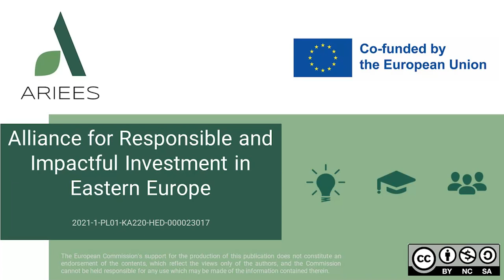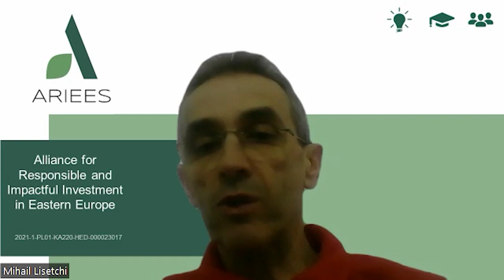ARIEES WEBINAR 3 INTRO Impact Investment in Cultural and Creative Startups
Discover how investing in the creative and cultural industries can drive positive social and environmental impact.
Our expert speakers will highlight the importance of investing in cultural and creative startups, showcasing successful examples of impact investments that have generated both financial and social returns.
Through engaging discussions and case studies, we will explore the potential for impact investment to support cultural and creative entrepreneurs, create jobs and economic opportunities, and promote social cohesion and community development.
Join us to discover how impact investment in cultural and creative startups can help you create a more vibrant, diverse, and inclusive world.